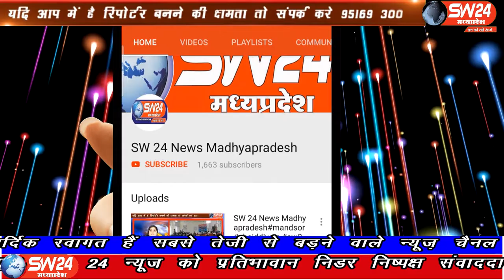SW 24 News Madhyapradesh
धार जिले के कुक्षी नगर में दो व्यक्ति पिता और पुत्र कोरोना पॉजिटिव पाए गए हैं
कुक्षी से महेन्द्र कन्नौज की रिपोर्ट